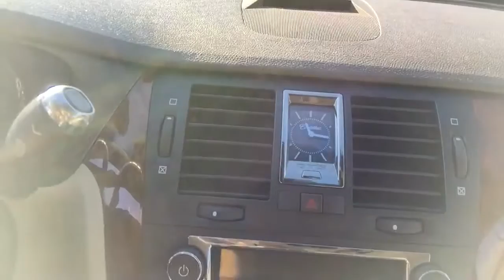bccm junkyard vlogs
just bored on mh day off lookin for caddy stuff